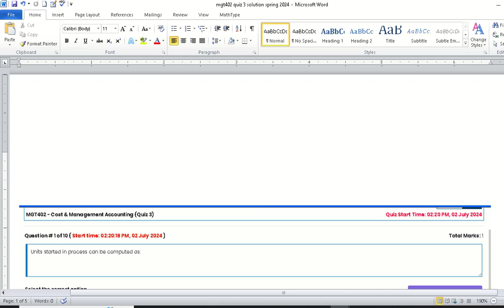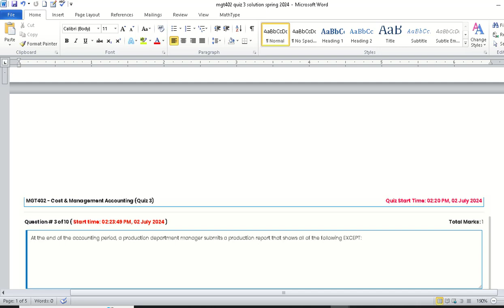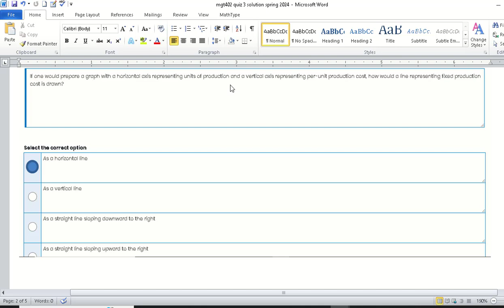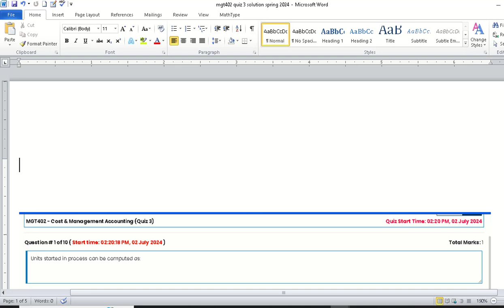MGT402 (Cost & Management Accounting) Quiz No.3 Solution Spring 2024 - By Rare Academy of Science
MGT402 (Cost & Management Accounting) Quiz No.3 Solution Spring 2024 - by Rare Academy of Science /Hina